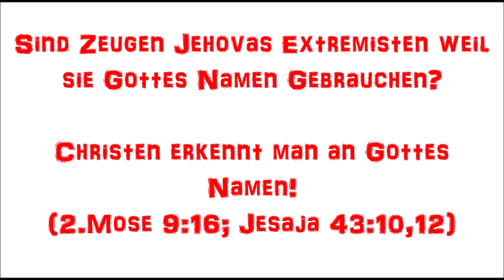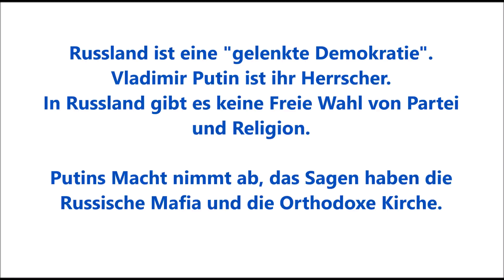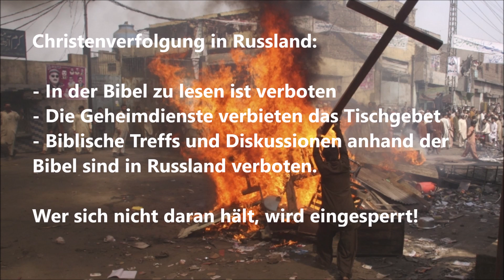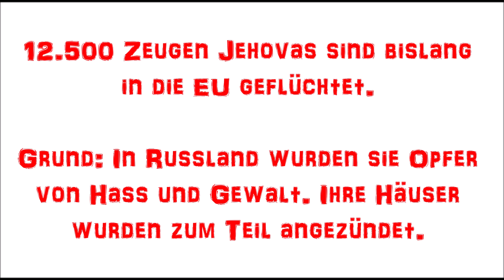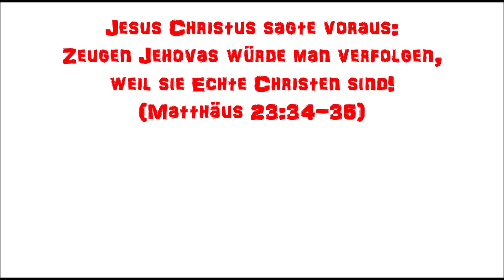"Zeugen Jehovas sind Christen, keine Terroristen" — Sagt Putin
Vladimir Putin sagt, eine Verfolgung von Zeugen Jehovas sei falsch. Allerdings verliert Putin in Russland massiv an Macht. Inzwischen gehorchen ihm weder die Gerichte, noch Polizei und Geheimdienste mehr.